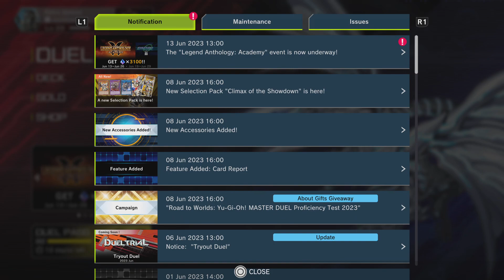Yu-Gi-Oh! Master Duel_20230613235047